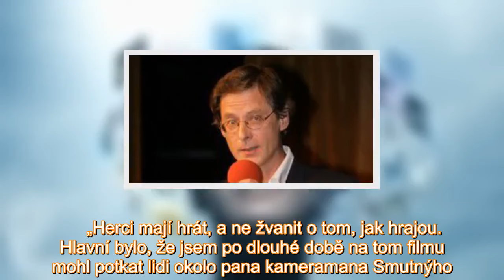Hartlovi bouchly na Českém lvu saze! Ztropil scénu a utekl! Proč tak řádil?!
Říká se, že být nominován na České lvy je vítězství samo o sobě, přičemž výhra je jen bonus. To si ovšem pravděpodobně nemyslí herec Jan Hartl, který v sobotu předvedl, že prohrávat neumí.     Poté,